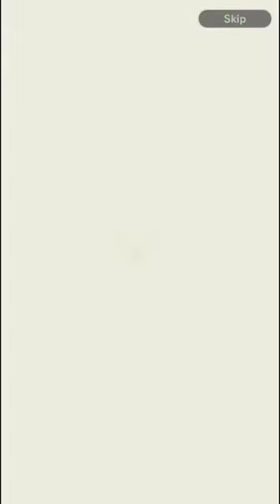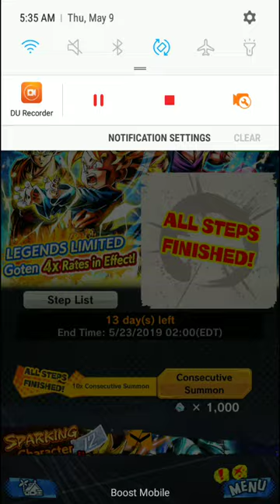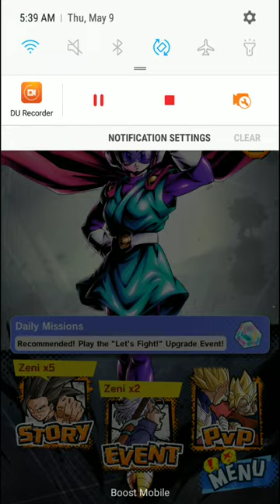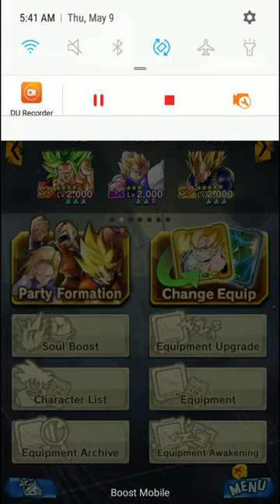Dragon Ball Legends | LEGENDS STEP-UP Vol. 3 Summons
First video messed up so trying to get Goten LF i hope you enjoy the video